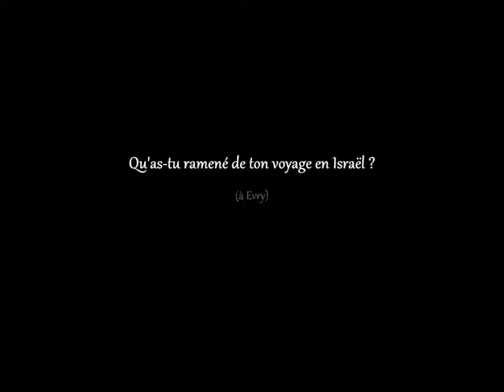Qu'as-tu ramené de ton voyage en Israël ? (à Evry)